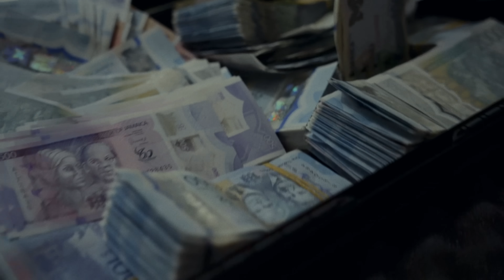Javo Donn - Early Riser | Official Music Video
Official Music Video For “Early Riser” Performed By Javo Donn
Song Title: Early Riser
Produce By: WestBankRecords /AntuwangMusic